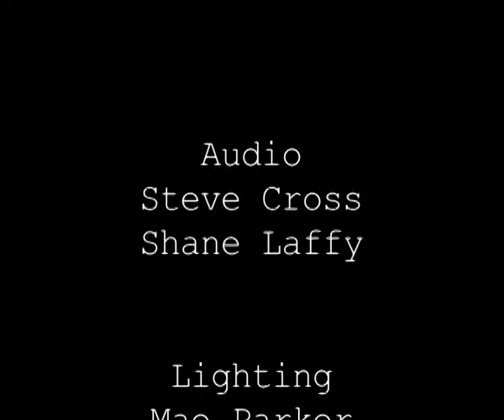FastBuck liv @ Capers 30th Anniversary "Baby Blue Eyes"